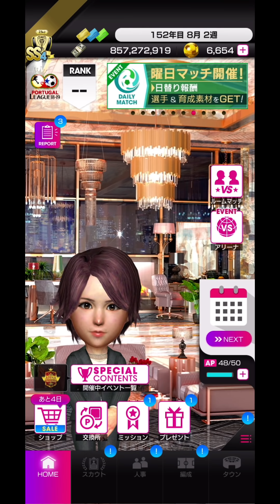TAKA tvさんの件 視聴者さんへのお願い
メンバーシップ限定攻略動画配信中！！こちらからメンバー登録できます サカつくRTWが少しでも盛り上がるように出来るだけ毎日動画更新していきたい！みなさんがほんの少しだけでも楽しんでもらえる動画を心がけます！よろしくお願いします！サカつく サカつくrtw サカつくRTW サッカーゲーム実況　ゲーム実況　妄想クラブ　#@鳥取キングダム